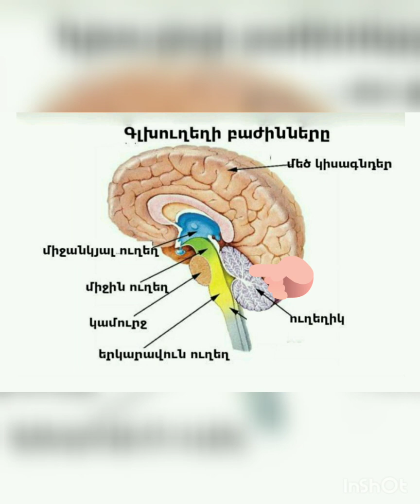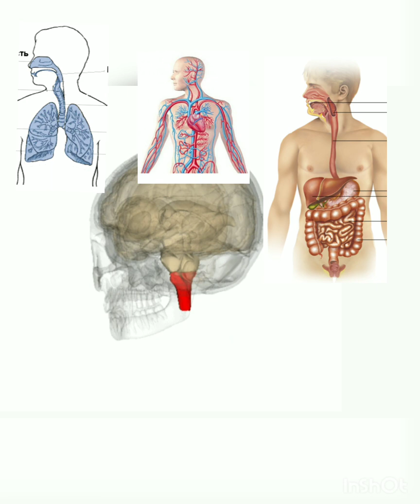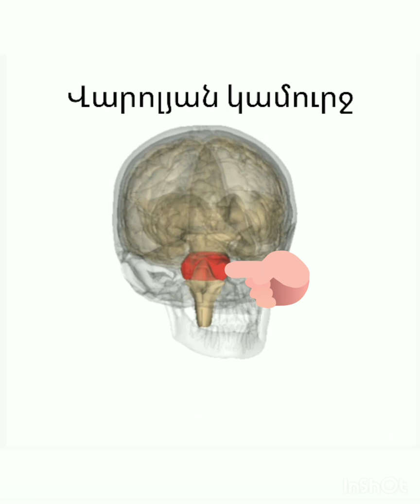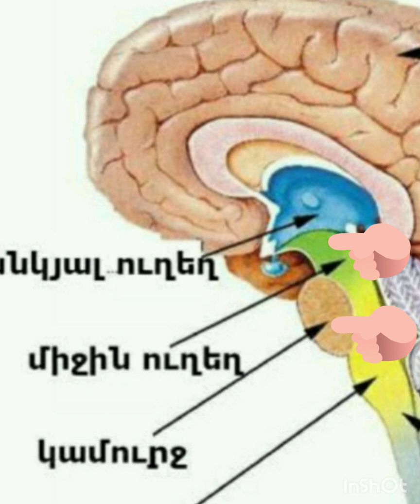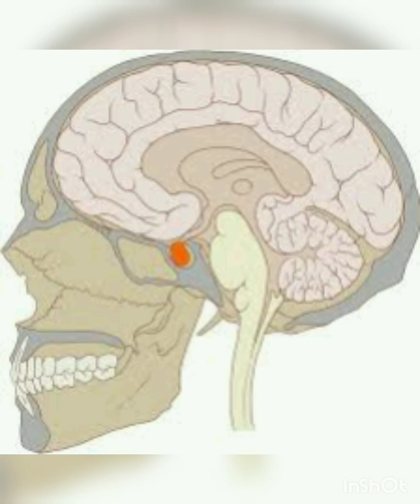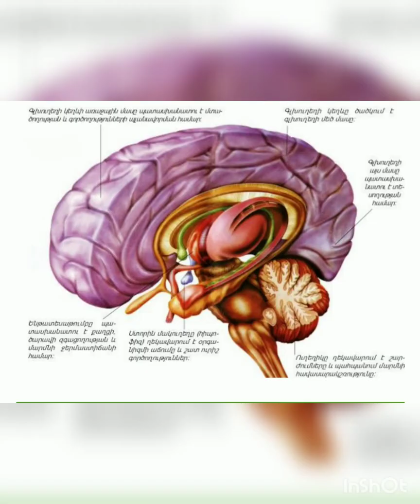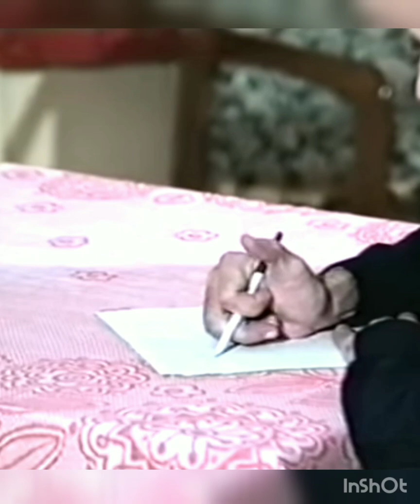Գլխուղեղի կառուցվածքը և գործառույթները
Մարդ: 8-րդ դասարան